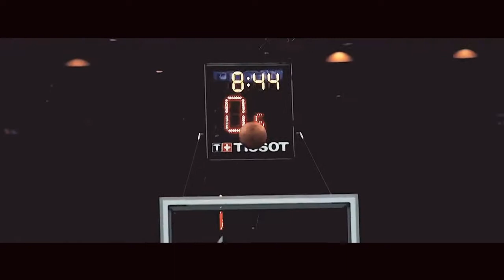NBA Mix James Harden - Psycho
NBA Mix James Harden

Post Malone ft. Ty Dolla $ign - "Psycho"